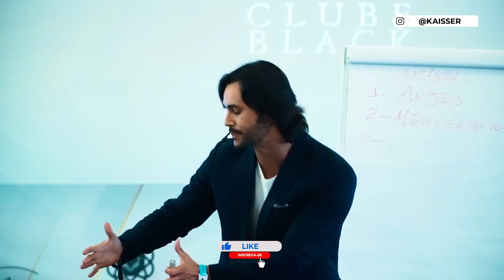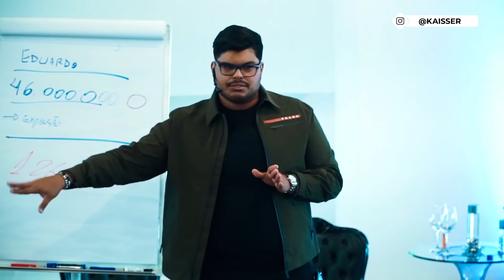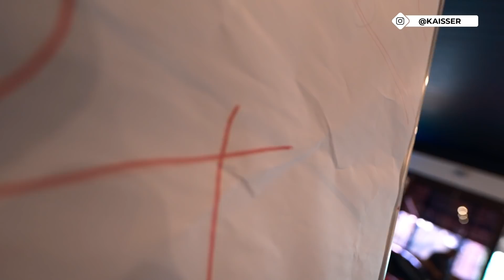O SEGREDO para FATURAR 10X mais! (+ EMOCIONANTE FINAL do CLUBE BLACK) - Diário Empreendedor EP: 72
Quer descobrir qual o SEGREDO para você começar a FATURAR 10X mais? Neste episódio do Diário Empreendedor, você confere o último dia da mentoria Clube Black, em Belo Horizonte, onde rolou um ENCERRAMENTO EMOCIONANTE. Além disso, trouxemos um questionamentos para você: qual o segredo para faturar 10x mais do que ganha? E aí, ficou curioso para saber o segredo para você começar a faturar 10x mais e como foi o final emocionante da mentoria em BH? Então, assiste o vídeo até o final para descobrir as respostas.

💰 Quer Aprender uma Nova Profissão ou ter uma nova Fonte de Renda em apenas 50 dias com o Método ILUMINADO